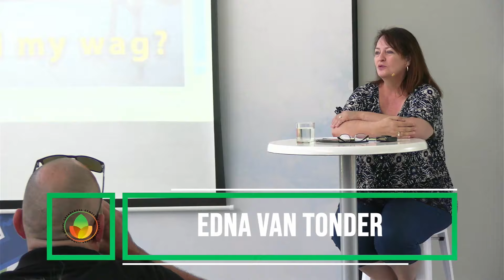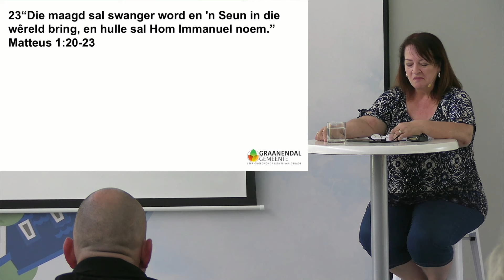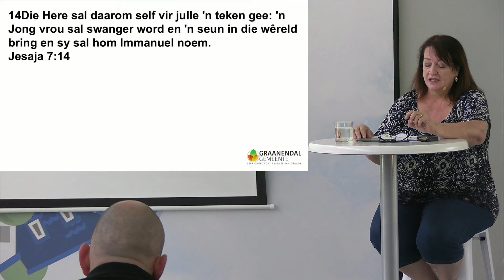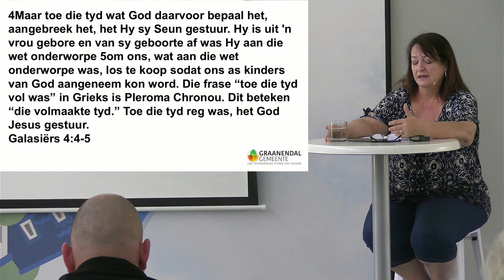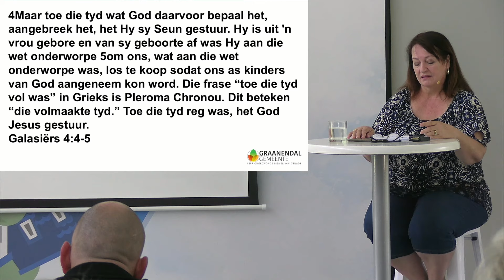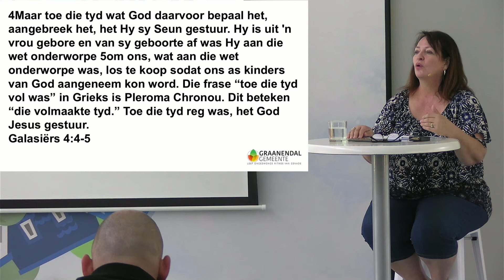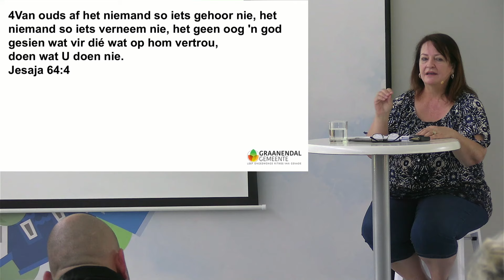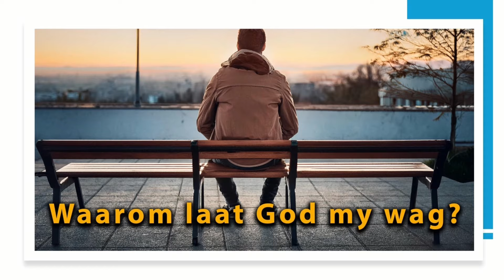Waarom laat God my Wag (Slegs Boodskap)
Edna van Tonder